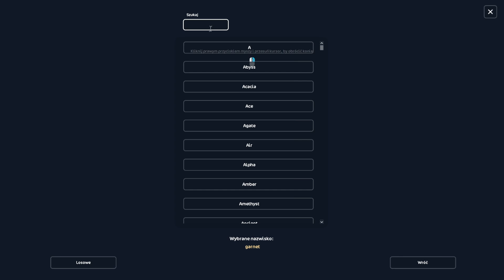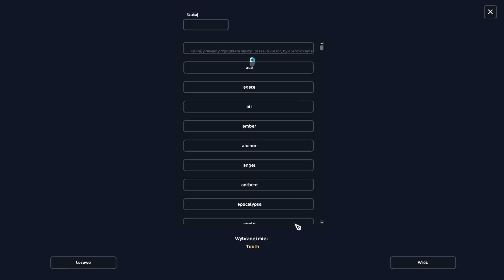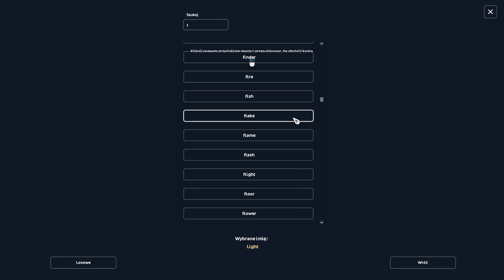12 URODZINY! 🎂 MEGA! 🤩🎉 LOKALIZACJE KUR! KUCE DARTMOOR! 🐴|| Aktualizacja Star Stable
► 𝗜𝗡𝗙𝗢𝗥𝗠𝗔𝗖𝗝𝗘 ◄

🐝 Miniaturka ➔ Photopea

► 𝗦𝗧𝗔𝗥 𝗦𝗧𝗔𝗕𝗟𝗘 ◄

► 𝗦𝗢𝗖𝗜𝗔𝗟 𝗠𝗘𝗗𝗜𝗔 ◄